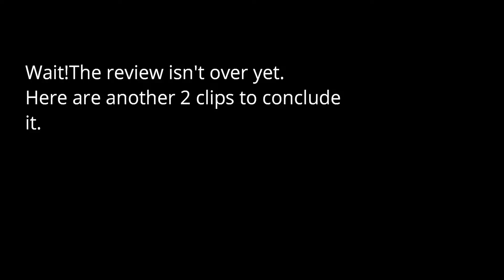Abusive Hate Comments of Bangladeshi YouTube Audience|Bangla New Video 2018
In this video I reviewed or talked about some abusive hate comments which should be stopped and instead helpful comments should be given to help the content creators to create better content next time.I hope you enjoy will enjoy the video and be sure hit the subscribe button and like button to get more videos.Please give feedback (if you have any) in the comment section so that I can try my best to improve.Thanks in advance. :)